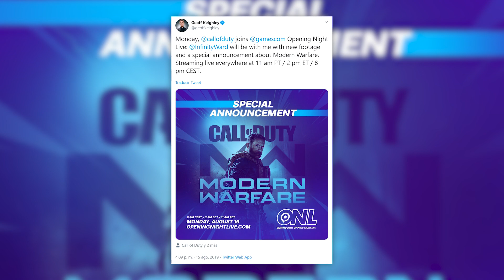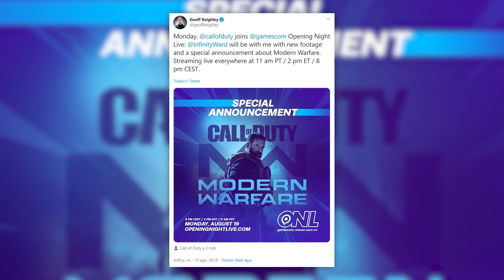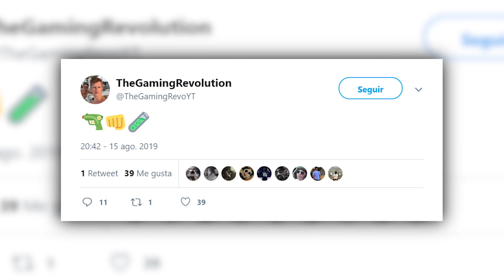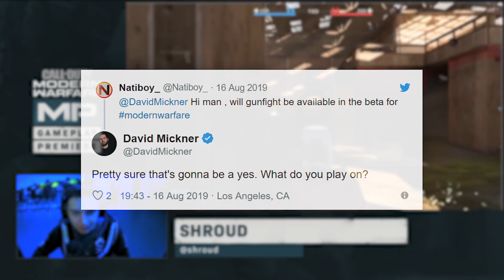BETA SORPRESA del modo GUNFIGHT? - Anuncio Especial el LUNES!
• GUIAS de ACCESORIOS: Proximamente
• GUIAS para MEJORAR en BO4: Próximamente
• GUIAS de ARMAS COD BO4: Proximamente
• GUIAS A FONDO de BO4: Próximamente

●--- COD WWII 👨🏽‍🚒 ---●

●--- INFINITE WARFARE 👨🏽‍🚀---●